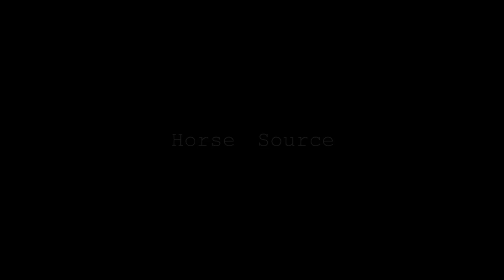Everybody Wants To Rule The World || English Riding Music Video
None of the music or video footage is mine, I only claim ownership of the editing, hence the watermark.

Song:
Lorde - Everybody Wants To Rule The World